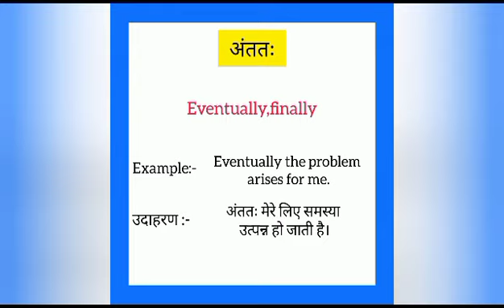Antatah ka english mein kya kahate hain | अंततः को इंग्लिश में क्या कहते है|Finally meaning in hindi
Antatah ko english me kya kahate hain
Antatah को इंग्लिश में क्या कहते है

अंततः को इंग्लिश में finally कहते हैं
Antatah ko English mein finally kahate hain